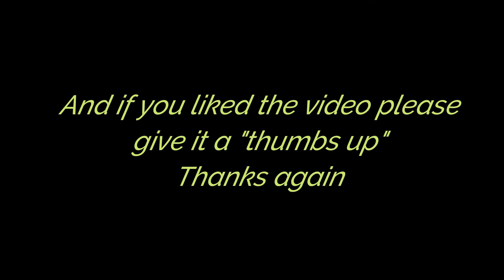Callie comes to Pawtown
Callie hanging out with her brother at Pawtown